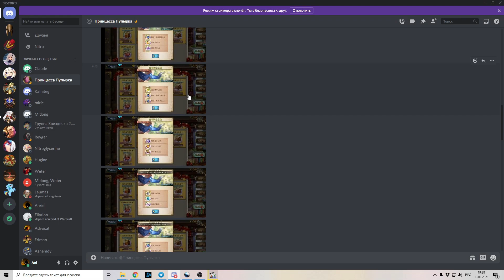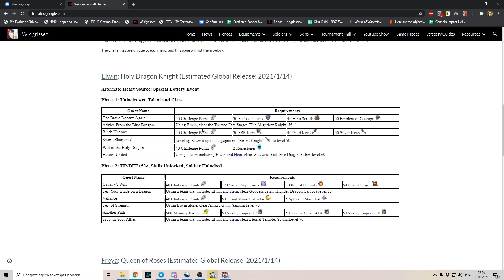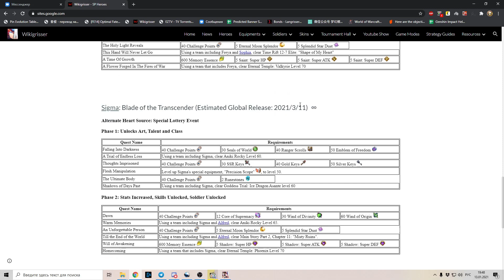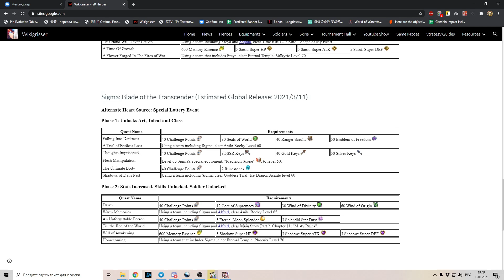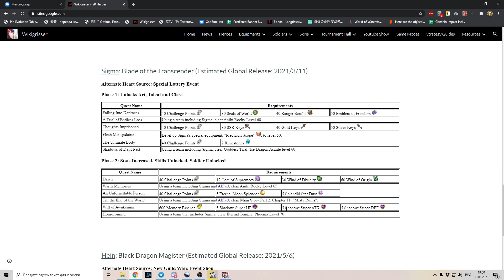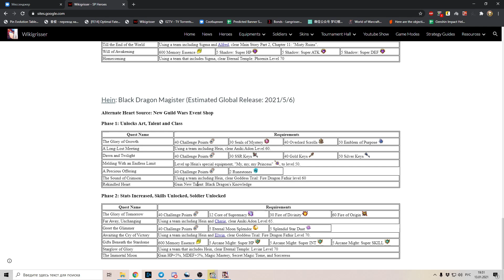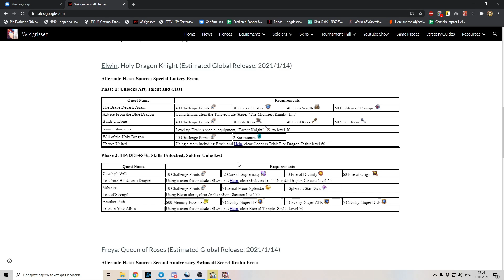Langrisser M: новый апгрейд, SP-классы (Элвин, Фрейя, Сигма, Хейн)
Все о подготовке к SP, необходимые ресурсы и уровни для прохождения.